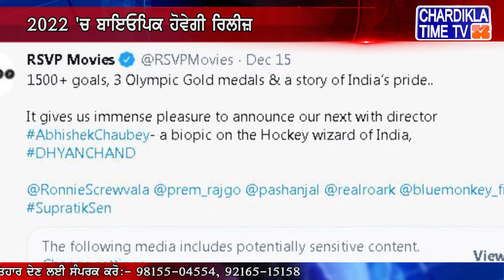ਹਾਕੀ ਖਿਡਾਰੀ ਮੇਜਰ ਧਿਆਨ ਚੰਦ ਦੀ ਬਾਇਓਪਿਕ ਦਾ ਐਲਾਨ